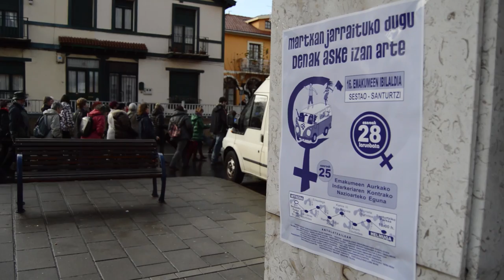Indarkeri matxistaren aurkako ezkerraldeko martxa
Urtero bezala indarkeria matxistaren aurkako egunaren harira, Ezkerraldeko martxa egin da, aurten Sestaotik Santurtzira. Ezkerralde eta Meatzaldeko taldeek azpimarratu dute indarkeri matxistaren aurkako borroka urteko egun guztietan landu behar dela, ez soilik egun zehatz batean.